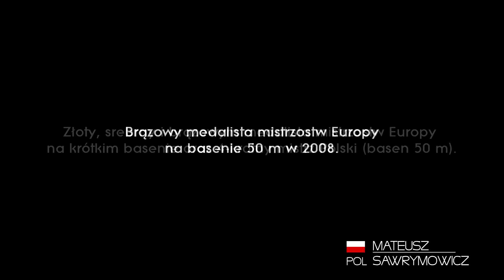Mstudio- Mateusz Sawrymowicz HL - Film Promocyjny